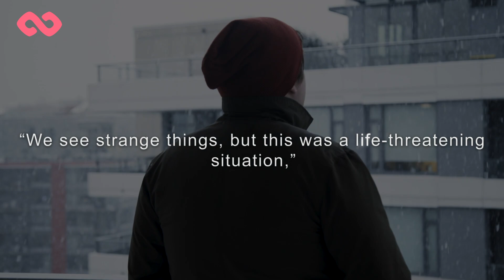Snowplow driver spots 5-year-old barefoot in his pajamas walking alone in the cold at 4 am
While most of us can enjoy working or doing our school work from home on a snowy day, we should spare a thought for those workers who have no choice but to go out into the cold and navigate the treacherous roads.